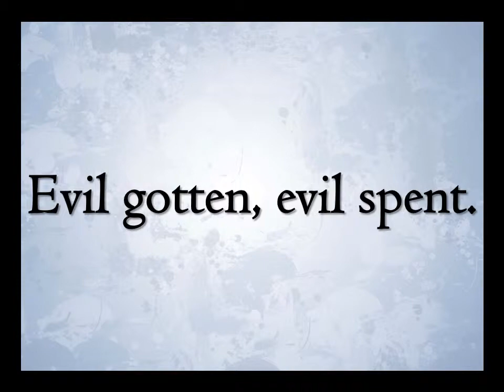Evil gotten, evil spent